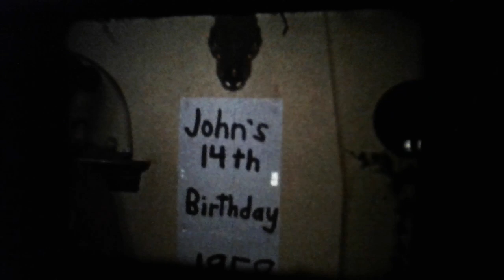Winship Ballard Family Videos 1 (pt. 1)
(Typewriter) No 10 No 10, Cake Flo. Wally, Rose Garden Woodland, Bobo, Acacia Cemetery, 1844, 7724, Carmen, 7724, Wedding, Dale, John's Birthday, Dale's Birthday, Dot & Earl, Bob & Marylou

(Post-its) Florence/Wally, Blb + Shirley, Dale & Dave, Arthur & Shirley, 607., Thanksgiving?

table setting, garden, roses, two guys, rose wall, monkey

graveyard, flowers on graves, trees, happy family having a meal, a cake, kids playing

rose arch, white picket fence, clothes line, roses. More kids.

Christmas tree decorating, guy on couch, wedding cake, eating the cake.

The family waiting for cake. Everyone is standing in line and talking to the couple.

A lady with a baby that can walk, another baby with a bottle,. Now in the bath.

Ladies in the kitchen doing dishes, the baby is in the bath again, now on the couch reading with a lady. There are some other kids, a girl and some boys, sitting in grown up chairs, now a man joins them. A baby is scooting around now. And a lady is helping him. He's trying to walk. A lady is trying to sleep on the couch, and he is bothering her. Now he is outside playing with the hose and sprinkler in the driveway, a lady is on the porch.

It is still christmas and a kid is standing near the tree half dressed. 1957 is written on the wall, with letters hanging. They have a tv and the kid is dressed now, and has a bottle, and a fire is raging.

Now he is learning tot read. There are older kids, and thit is john's 14th birthday 1958, and he got a viking sailboat. The kids arll are dressed up now, and grandma is having a good time also. More kids again. A lot of babies and toddlers. Looks like a holiday feast, maky thanksgiving. Two boys have a bowtie, there is many dishes. People wearing ties, grandma is there. Lots of kids and babies. Merry christmas 1959 with the greatest name, and young people standing around, with babies. A baby is learning to walk.